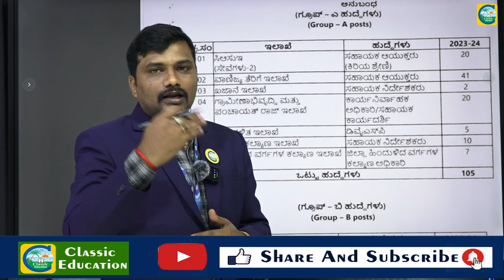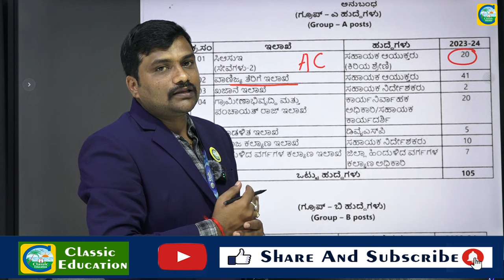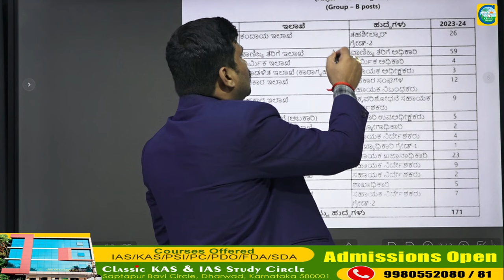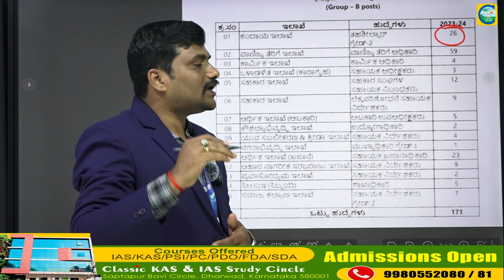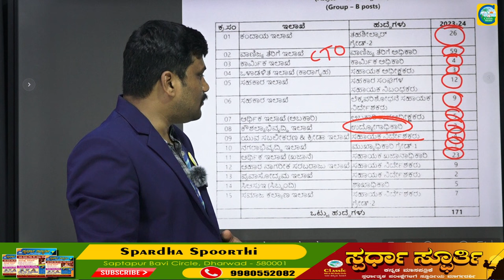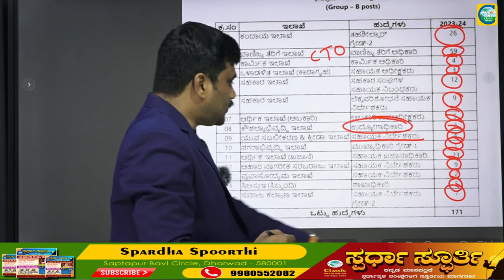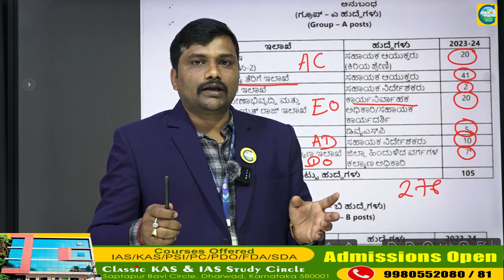ರಾಜ್ಯದ ವಿವಿಧ ಇಲಾಖೆಗಳಲ್ಲಿ ಖಾಲಿ KAS ಇರುವ ಹುದ್ದೆಗಳು